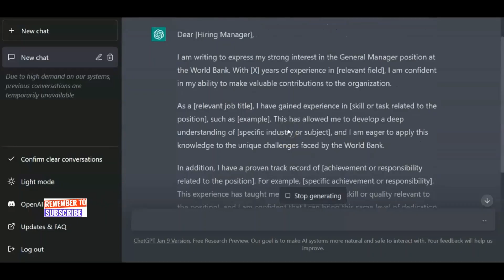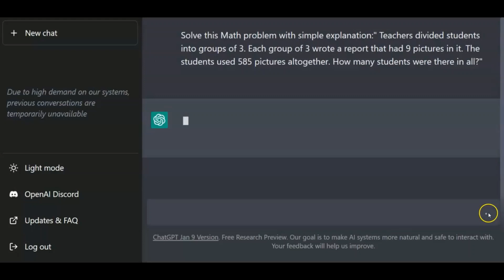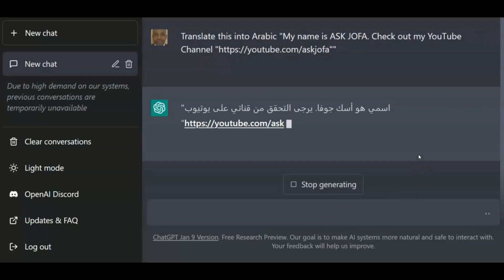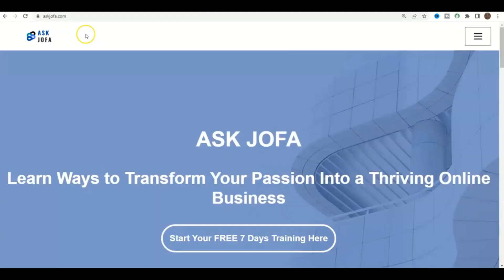How to Use ChatGPT in Nigeria: 15 Mind-Blowing Ideas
How to Use ChatGPT in Nigeria: 15 Mind-Blowing Ideas. Here are 15 cool things you can do with Chatgpt right now in Nigeria  and worldwide.

✅Unlock $500+ in sign-up bonuses! Explore my exclusive Money Magic Page for automatic earning apps, easy money websites, and more